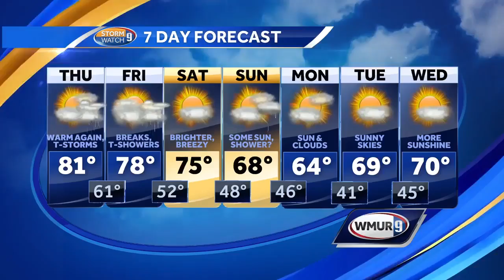School visit: Ledge Street School in Nashua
Kevin Skarupa recently spoke to the kindergartners at Ledge Street School in Nashua.